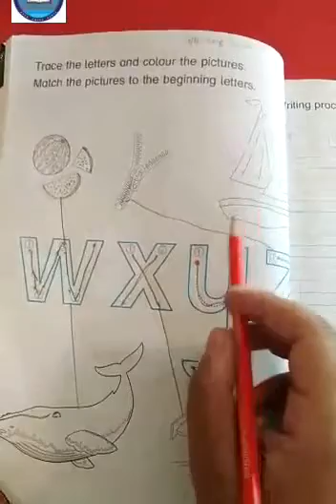Prep, English, Lecture # 02